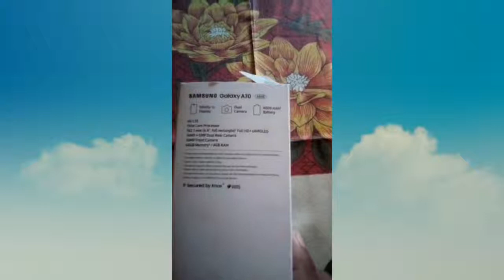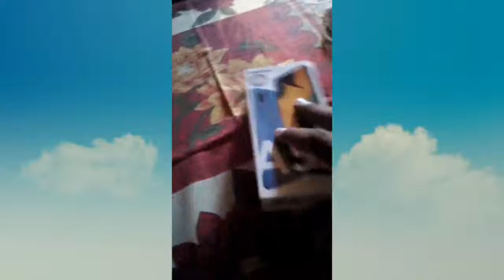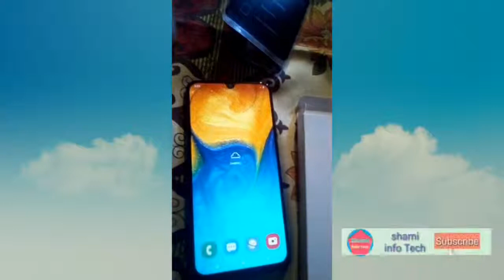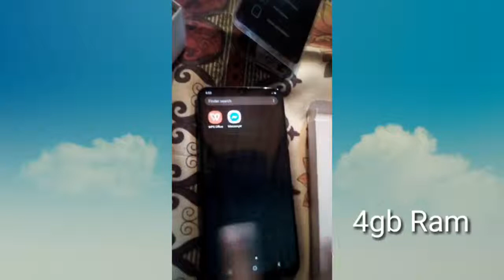Unboxing Samsung Galaxy A30 full review in Urdu/Hindi 2019/64GB memory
Dear friends in this tutorial you shall Unboxing Samsung Galaxy A30 full review in Urdu/Hindi 2019/64GB memory and 4gb RAM.This tutorial is in Urdu- Hindi.This video include Simple video for students.So do not for get those students that are beginner you tuber.
There are different videos in this channel that helps those that are beginner for earning you tuber.This channel is only education purpose.This channel help those you-tuber that are new on YouTube.If you have any problem in you tube or technical issue PC,laptop, computer,any windows or mobile phone then you should must in comments box.So if you like  this video then make a like.

Links